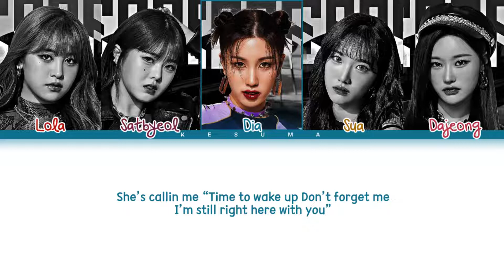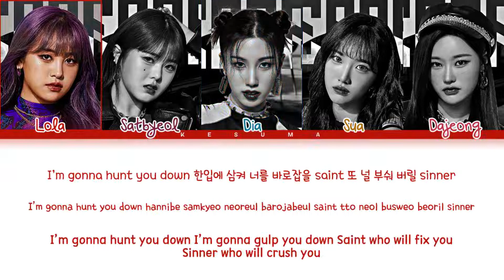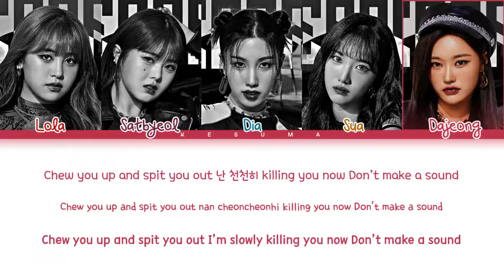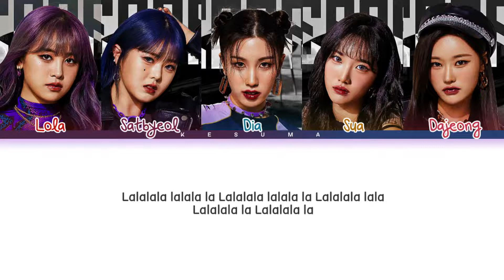PIXY (픽시) – Villain (Color Coded Lyrics Eng/Rom/Han)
All Rights Administered by ALLART Entertainment
• Artist: PIXY (픽시)
• Song ♫: Villain
• Album: REBORN
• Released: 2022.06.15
~ NOTE:
The copyright does not belong to me, if my video is using audio or images related to the copyright of an individual or an organization, contact me through my mail, THANK YOU